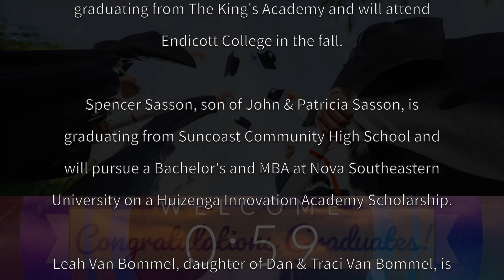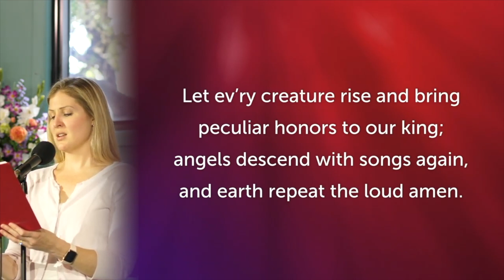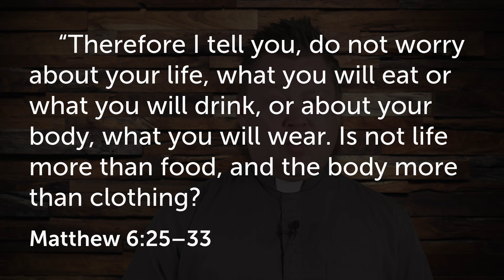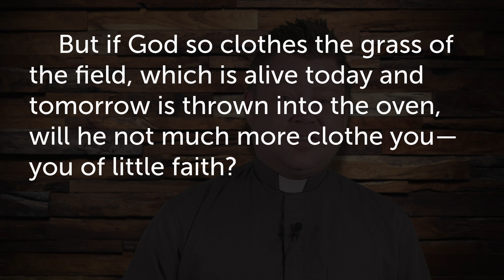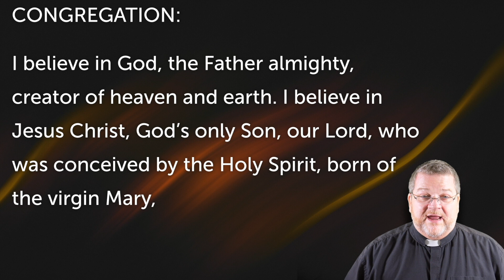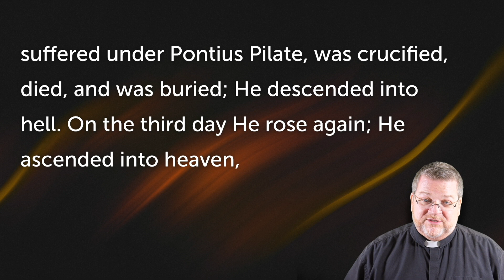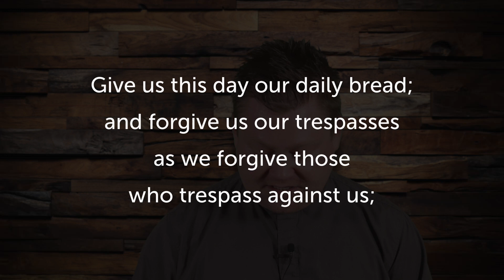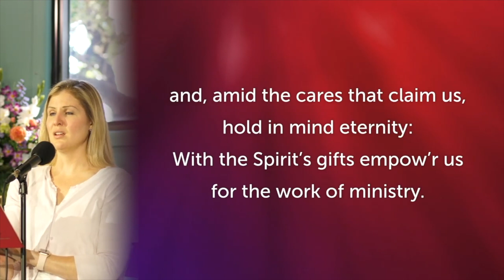"WORSHIP": The ABC's of Following Jesus | Traditional Service